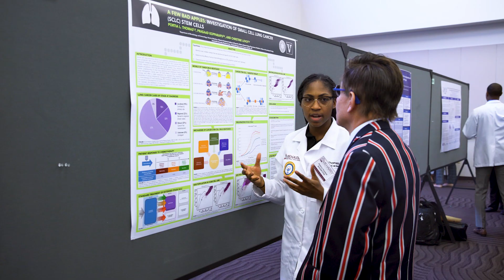Meharry Medical College – We teach health caring.